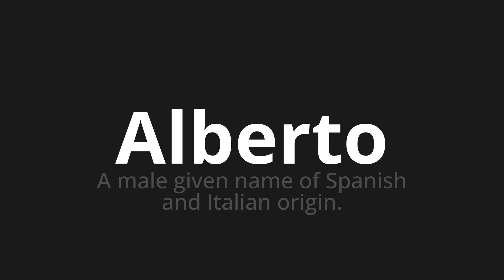How to pronounce Alberto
Master the Pronunciation of 'Alberto Which Means Alberto' - which means : A Male Given Name of Spanish and Italian Origin. 📝 with @PizzaPronunciation 🎓🗣️ - [Your Guide to Italian]

Learn to pronounce 'Alberto' perfectly in Italian with our easy and engaging tutorial by @PizzaPronunciation! 📖📽️ In this comprehensive video, we provide you with native speaker examples 🗣️👂 and phonetic breakdowns 🎵 to ensure you get the pronunciation just right.

How to say Alberto in Italian